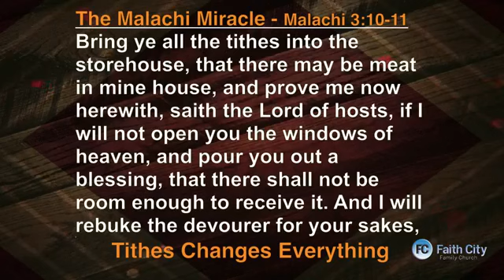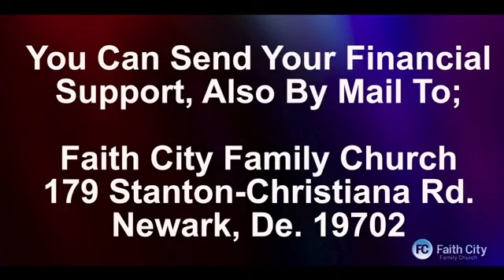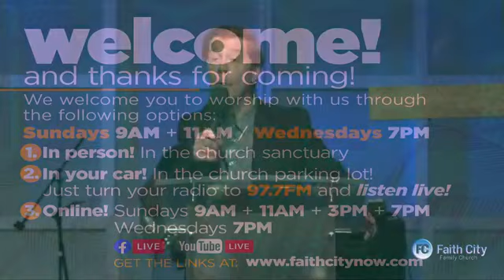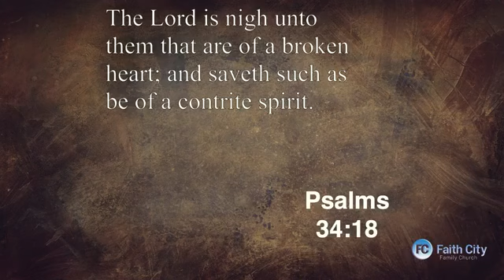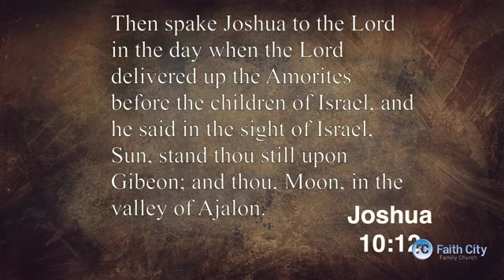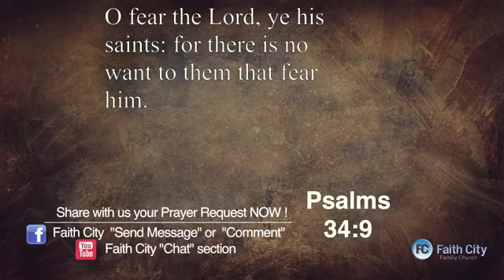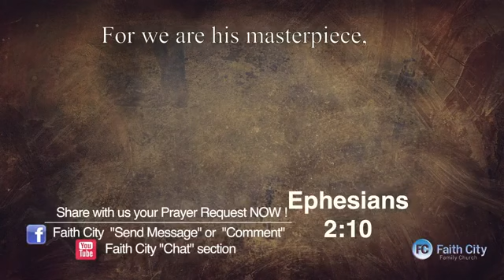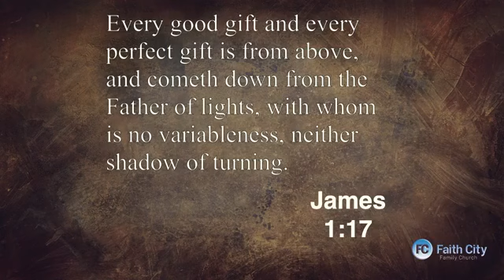Faith City Family Church Bible Study